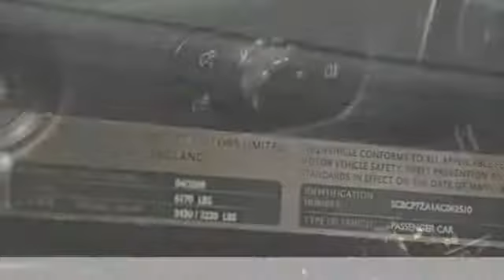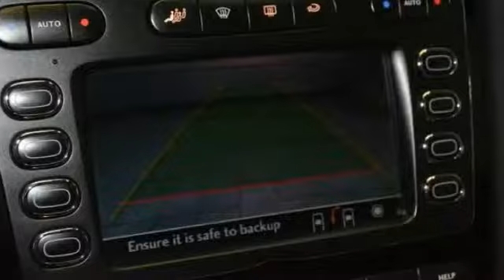2010 Bentley Continental GT Speed Hillside NJ 07205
2010 Bentley Continental GT Speed